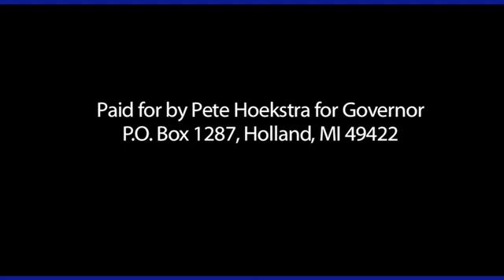Hoekstra for Governor Welcome Message